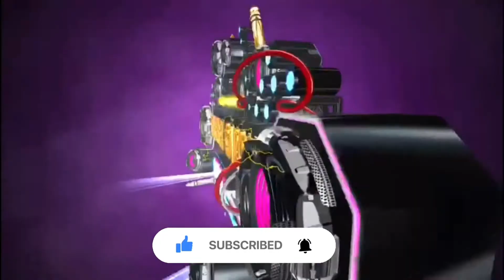Me Estoy Enamorando - Yulios Kumbia 2021 Bachata